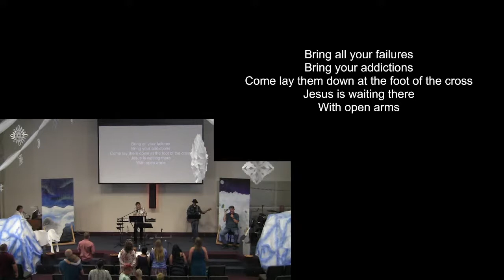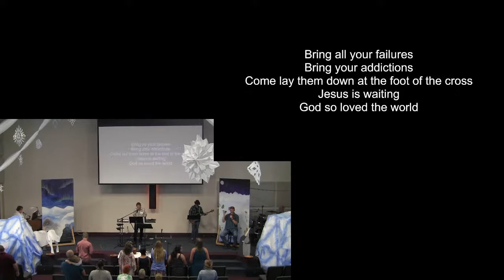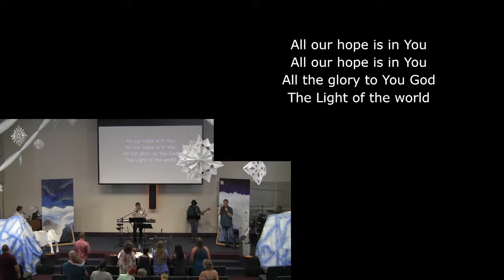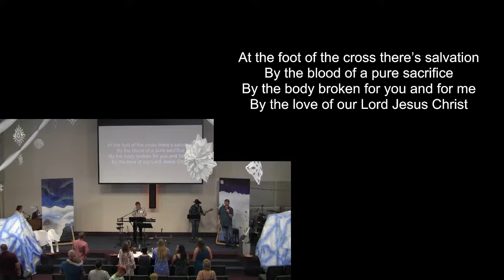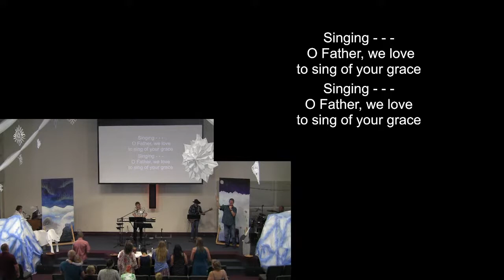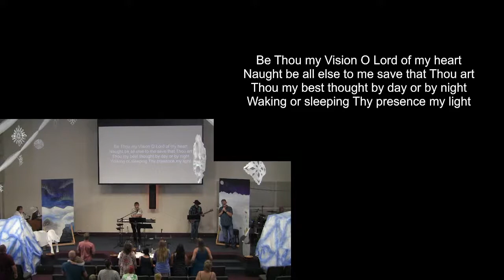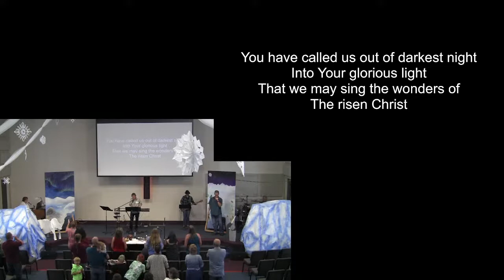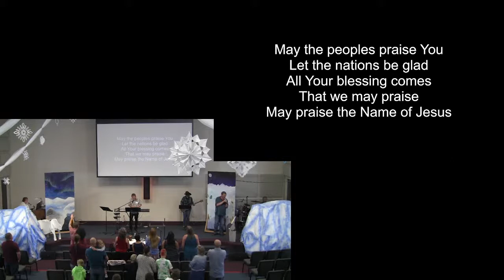intro to philippians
Acts 16 - James Opperman